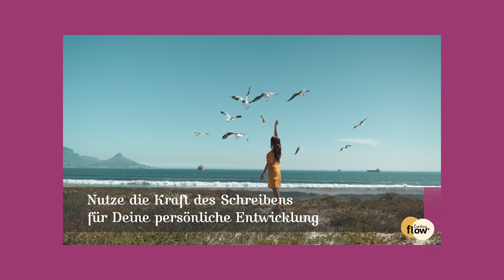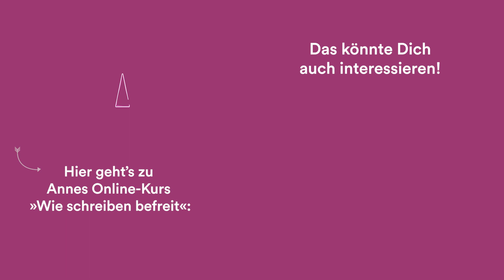Mehr Gelassenheit durch 5 Schreib-Tipps | Dipl.-Psychologin Anne Otto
Regelmäßiges Schreiben kann Dir helfen, Klarheit zu finden und wieder bei Dir anzukommen. Probiere jetzt mit Anne Ottos kostenloser Schreibchallenge aus, was Schreiben bei Dir bewirken kann

00:00 Intro
00:16: Tipp 1: Einfach anfangen
01:37: Tipp 2: Schau genau
03:32: Tipp 3: Erinnere Dich
05:41: Tipp 4: Klärung finden
06:40: Tipp 5: Sorgen loslassen

sinnsucher.de ist ein Online-Angebot der Penguin Random House Verlagsgruppe. Unser Ziel ist es, Dich in den Bereichen Selbstentwicklung, Sinnsuche & Entfaltung Deines eigenen Potenzials bestmöglich zu unterstützen und Dich zu begleiten. Dafür haben die Experten und Autoren unserer Verlage eigens für sinnsucher.de multimediale Video-Kurse entwickelt, die wir exklusiv auf sinnsucher.de anbieten. Unser Themenspektrum erstreckt sich dabei schwerpunktmäßig auf die Bereiche Persönlichkeitsentwicklung, Psychologie, Achtsamkeit und Spiritualität

Auf sinnsucher.de findest Du kostenlose Webinare mit unseren Experten, Online-Kurse on demand und mit persönlicher Begleitung durch die Experten. Lass Dich coachen – wann Du willst, wo Du willst! Dein erfülltes Leben beginnt jetzt!